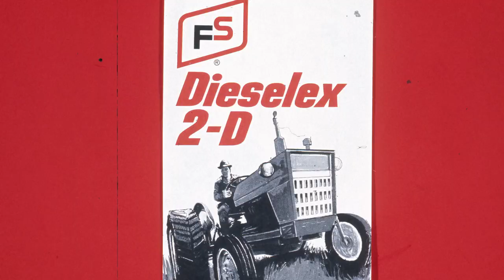Friday, September 22nd, 2023- David Widmar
We wrap up the week with a broad market and ag economy discussion with David Widmar, Economist with Agricultural Economic Insights. We discuss the tone of the overall markets heading into the heart of harvest, the continued impacts of inflation/interest rates and much more on today's program.